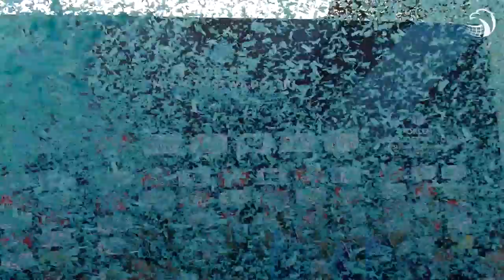Bryl i Fijałek ze złotymi medalami ORLEN Mistrzostw Polski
Grzegorz Fijałek oraz Michał Bryl zdobyli złote medale ORLEN Mistrzostw Polski w siatkówce plażowej. Po fantastycznym meczu pokonali w trzech zaciętych setach parę Jakub Szałankiewicz – Maciej Rudol. Posłuchajcie nowych mistrzów Polski.
Turniej finałowy ORLEN Mistrzostw Polski w siatkówce plażowej rozgrywany był w samym sercu miasta, przy współpracy z AZS UMK w Toruniu.